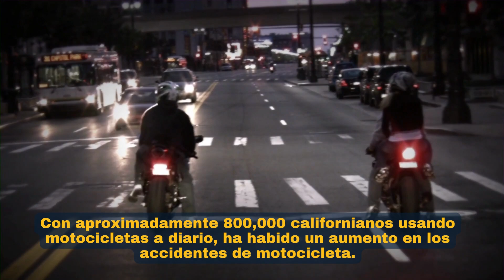Andar En Moto Sin Seguro: ¿Puedo Demandar Si Un Conductor Me Chocó?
Con aproximadamente 800,000 californianos usando motocicletas a diario, existe un aumento en los accidentes de motocicleta.

Afortunadamente, la ley de California exige que todos los motociclistas posean un seguro de responsabilidad civil para cubrir lesiones y daños a la propiedad. Las sanciones por no cumplir esta normativa incluyen multas, suspensión de la licencia y retención del vehículo.

Si un conductor sin seguro golpea a un motociclista, debe asumir la responsabilidad financiera y enfrentar acciones legales.

Si eres víctima de un accidente de motocicleta, podemos ayudarte. En Motorcyclist Attorney, nos especializamos en estos casos, ofreciendo nuestros servicios con un sistema de honorarios por contingencia. ¡Sin pagar un centavo hasta ganar tu caso!